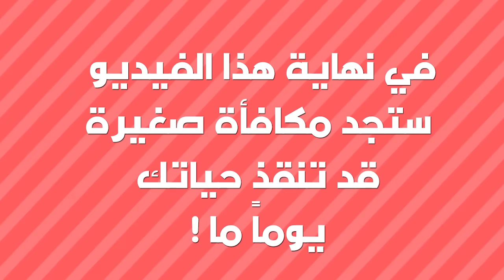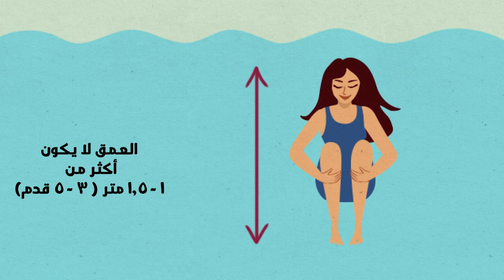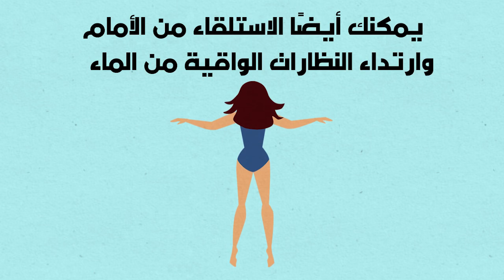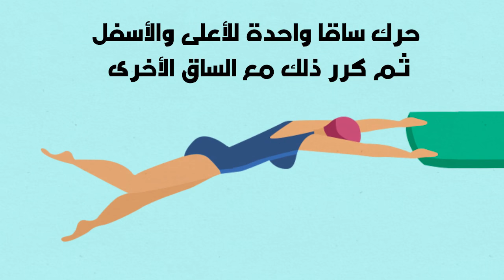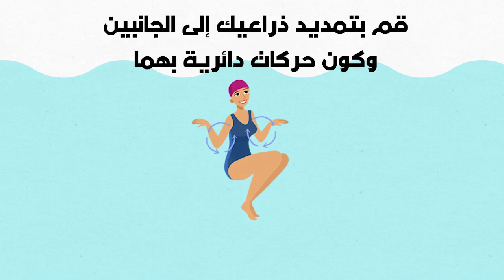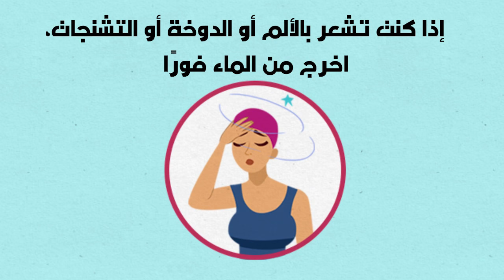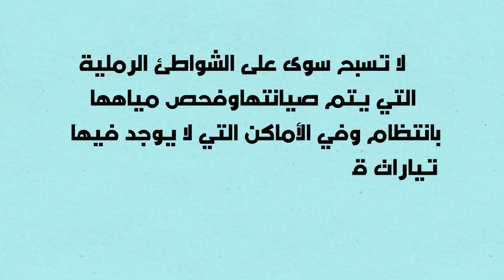سبع قواعد في السباحة من شأنها أن تنقذ حياتك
إذا كنت لا تمتلك الكثير من الثقة في مهاراتك في السباحة، نقدم لك دليلنا السهل والعملي والذي سيساعدك على الشعور كسمكة في الماء.